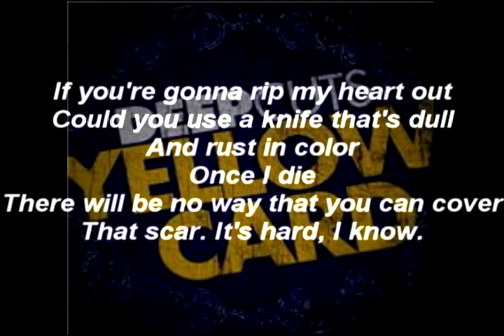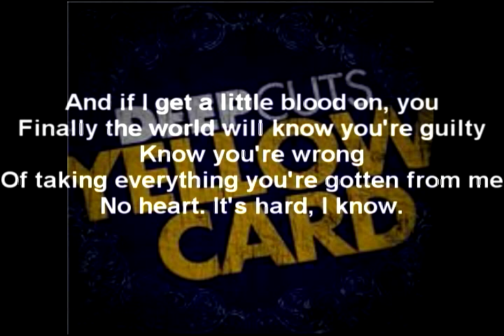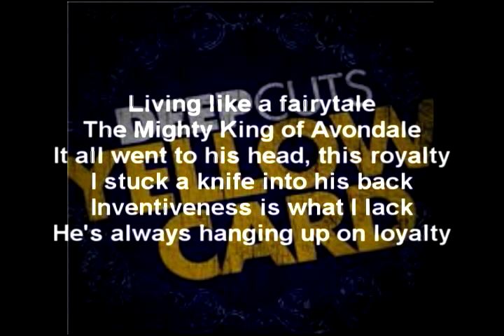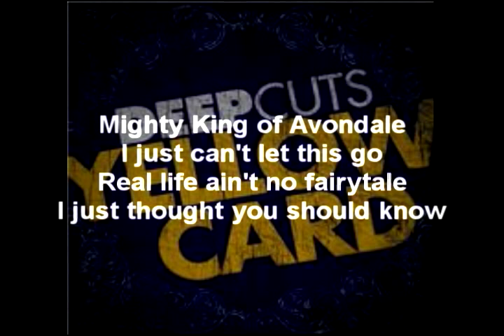Yellowcard - Avondale (Acoustic)